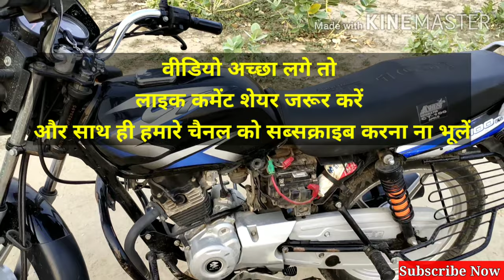बाइक का माइलेज बढ़ाएं 10Km तक | How to increase bike mileage |DEVMTR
Hello,

Dosto Aap Is Vedio Ko Dekhiyega Agar Apko Vedio Acchi Lage To Like Karen Aur Jyada Se Jyada Vedio ko Share Karen . Agar Apko Mujhse Kuch

Your query
1-How to increase mileage of bike
2-Bike ka mileage kaise badayen
3)tips to increase mileage
4)bike ka mileage badayen
5)How to increase average
6)Bajaj ct100 bike ka mileage badayen
7-Bike mileage tips
8-increase bike mileage